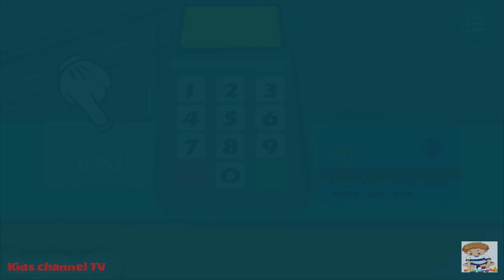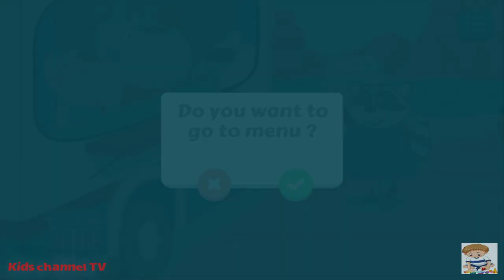Hippo Baby Games | Baby Beach Cafe Cooking | Supermarket Shopping Games | Cartoon Game For Kids